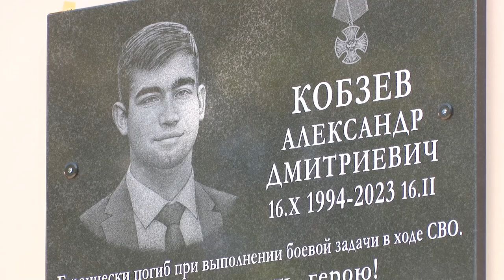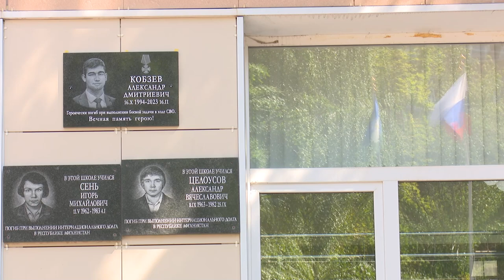Открытие мемориальной доски участнику СВО в гимназии № 7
В Одинцовской гимназии № 7  открыли мемориальную доску в память об участнике специальной военной операции Александре Кобзеве. В церемонии открытия приняли участие родные героя, школьники, активисты одинцовского отделения «Единой  России» и первый заместитель председателя Мособлдумы Лариса Лазутина.